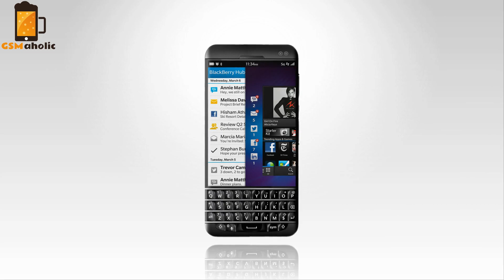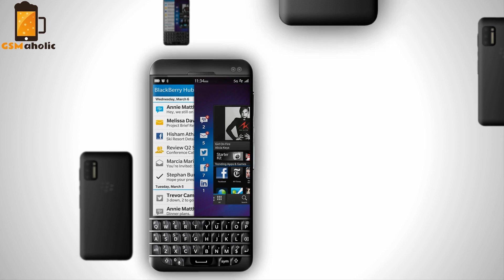BlackBerry KEY3 (2021) New Design - New Possibilities Concept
blackberrykey3 - If you remember the KEY2 past model of BlackBerry company features the most intelligent keyboard ever and a battery that lasts for days. It was, at the time, one of the best-selling BlackBerry phones.
Today we show you the BlackBerry KEY3, the redesigned concept of the creator Christian Lomholt. So how it looks like, let’s take a look at this short video.

This info is based on leaks and rumors, we do not guarantee it to be 100% accurate, pictures in the video are for information purposes and do not have to show an identical or official product.